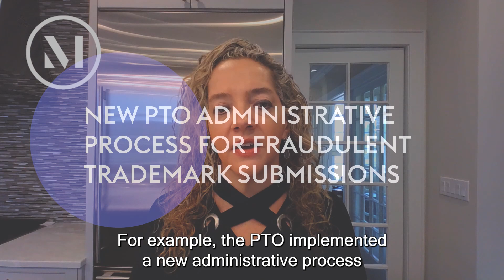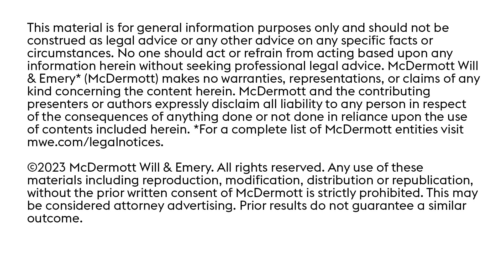IP Outlook 2023 - Developments in Trademark and Copyright Process and Procedure